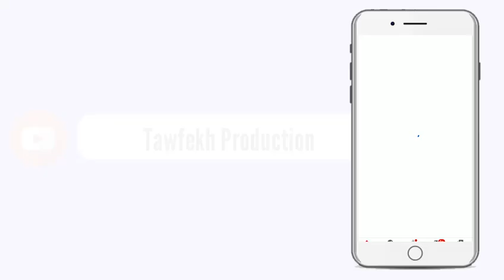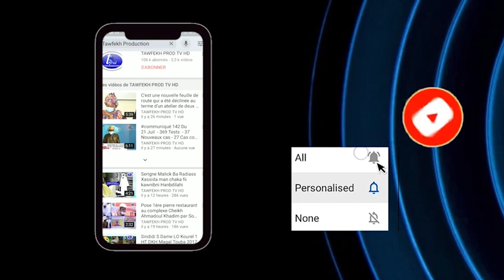Wadial Magal 2020 S.Cheikh ibn S. Mouhamadane MbackéVisite de Serigne Bassirou MBACKÉ Abdou Khadr